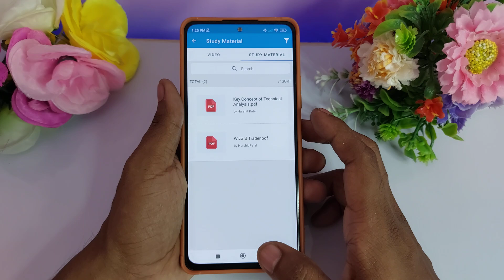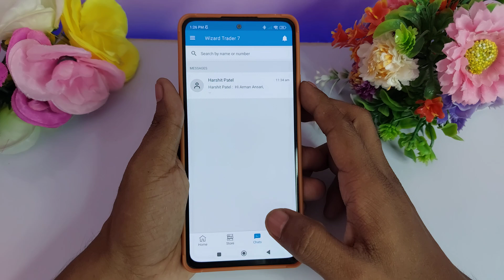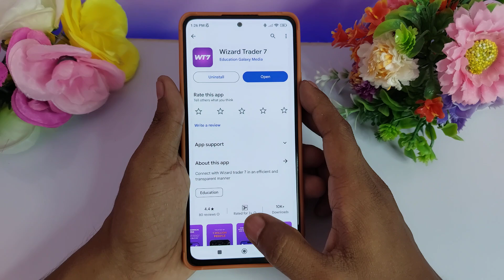Wizard Trader 7 App Kaise Use Kare | Wizard Trader 7 App Kya Hai